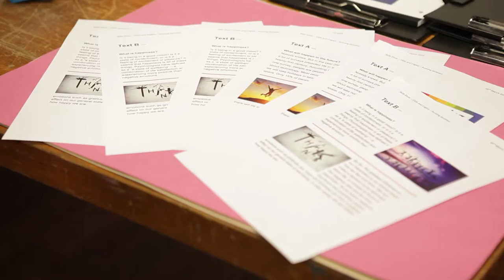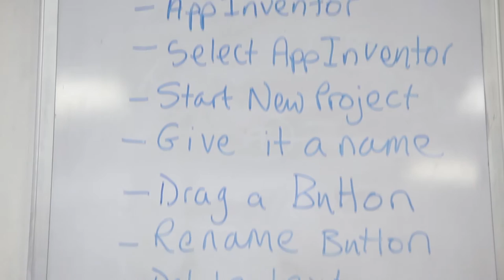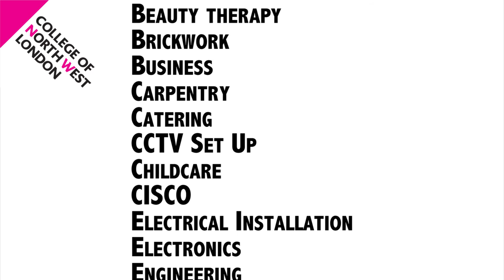CNWL Skills Show 2016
Film of our 2016 Skills Show. Made by Naresh Kaushal with help from CNWL media students.